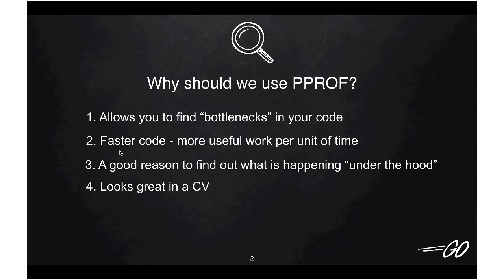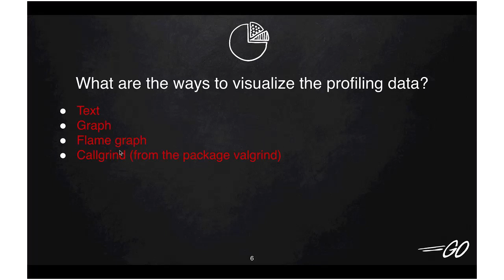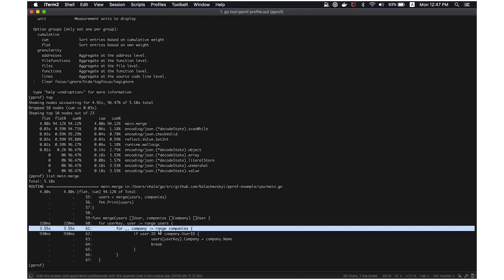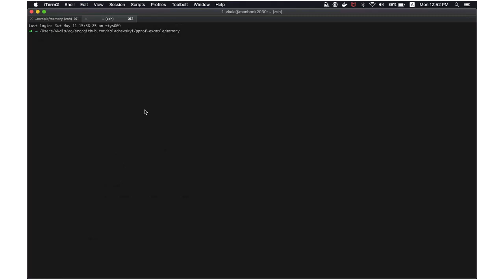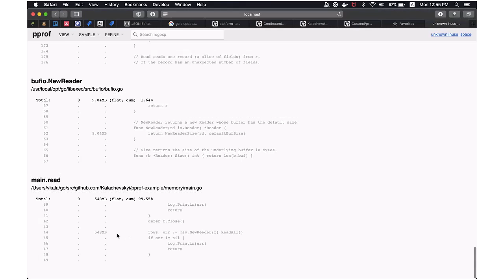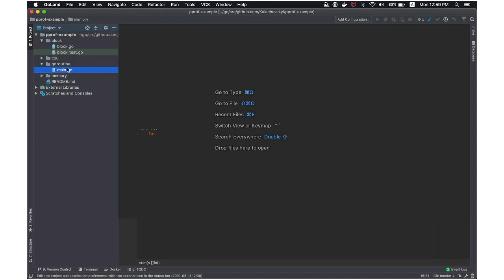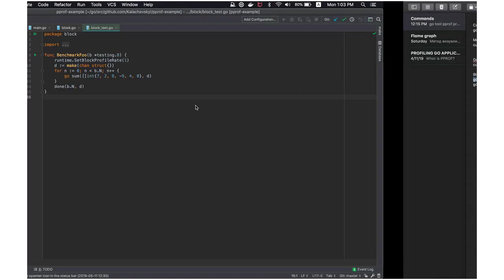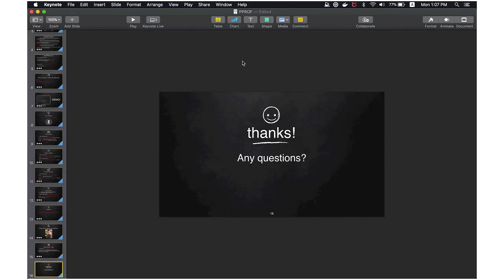How to identify bottlenecks in your app by Volodymyr Kalachevskyi (Rus)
This presentation gives us an understanding of how to find bottlenecks in Golang application. Faster code - more useful work per unit of time.